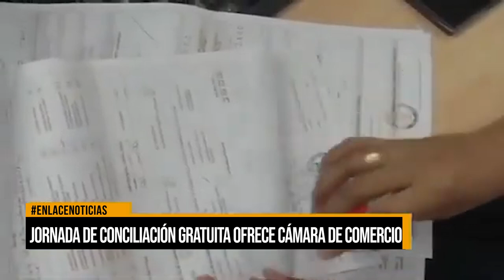Jornada de conciliación gratuita ofrece Cámara de Comercio